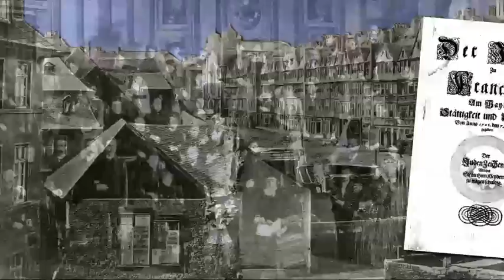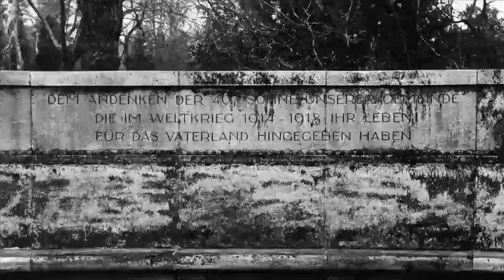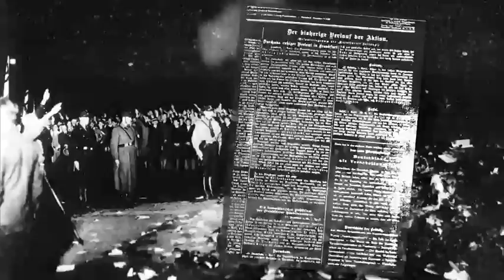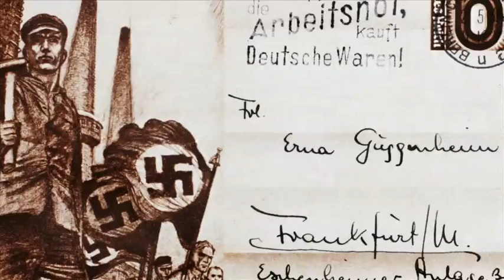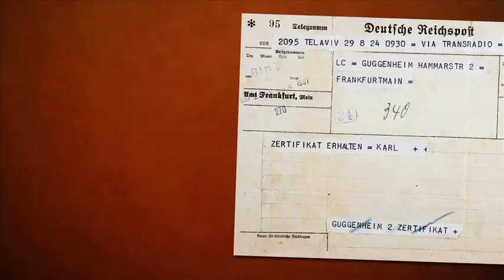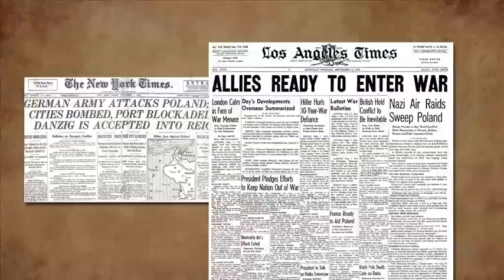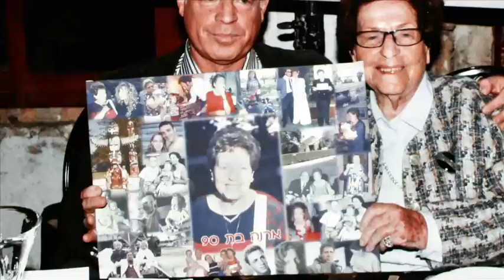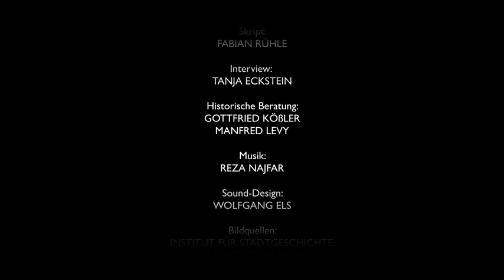Erna Goldmann -- Von Frankfurt nach Tel Aviv. Die Geschichte von Erna Goldmann.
Die Geschichte beginnt in der Zwischenkriegszeit in Frankfurt am Main, wo Ernas Familie seit Generationen lebte. Hier besuchte Erna die jüdische Schule und war mit ihren Brüdern und Freunden in einer zionistischen Jugendorganisation. Während ein Teil ihrer Familie nach der Machtergreifung der Nationalsozialisten Deutschland verließ, blieb Erna zunächst in Frankfurt -- als jedoch das Leben für Juden immer schwieriger wird, emigriert auch Erna nach Palästina...